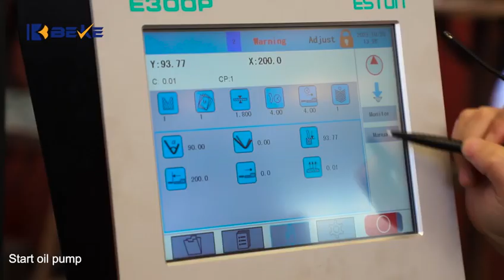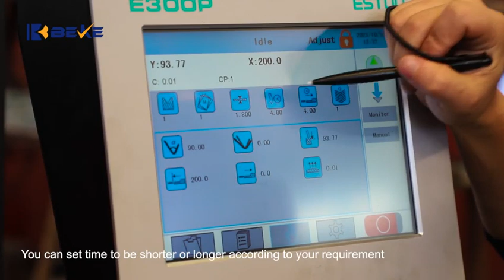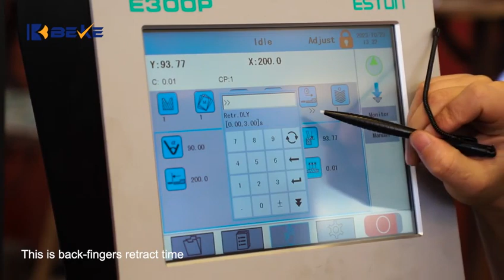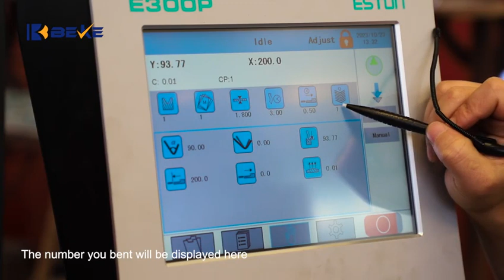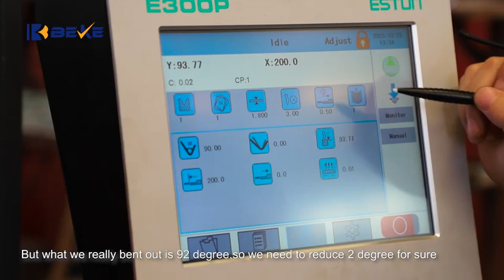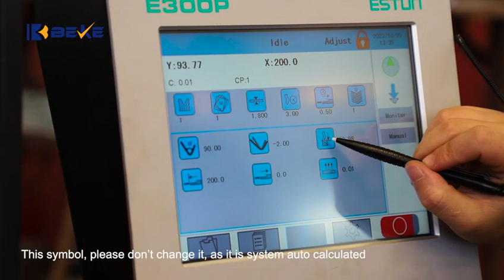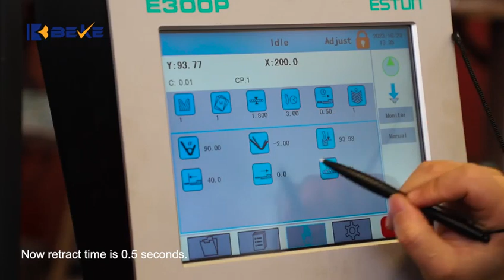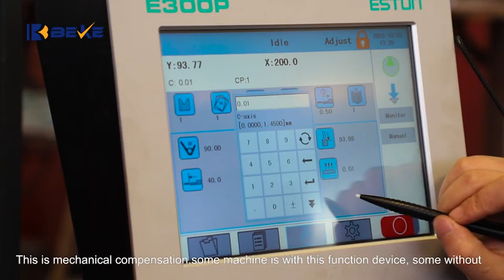E300P press brake system basic operation Part ONE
General introduction of different symbols on the system